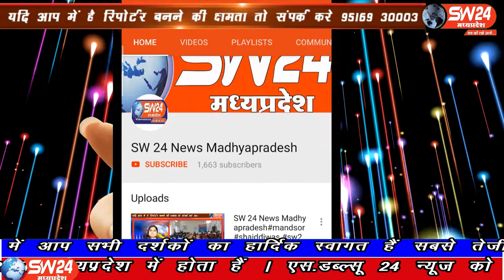SW 24 News Madhyapradesh#bhopal#11.06.2020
sw sw24news sw24newsmadhyapradesh livenews news24भोपाल में कोरोना का कहर थमने का नाम नहीं ले रहा है शहर के सबसे बड़े हॉटस्पॉट जहांगीराबाद में कोरोना के मामले लगातार सामने आ रहे हैं बढ़ते संक्रमण के बीच में भोपाल पुलिस के डीआईजी इरशाद बली खुद मैदान में उतर